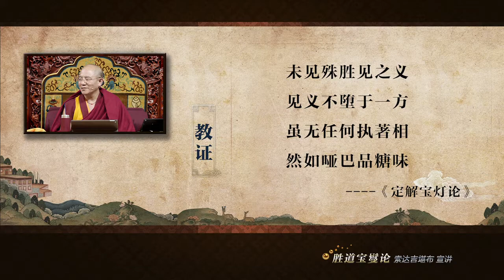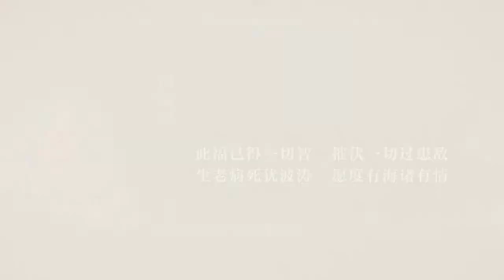胜道宝鬘论 第11课 索达吉堪布